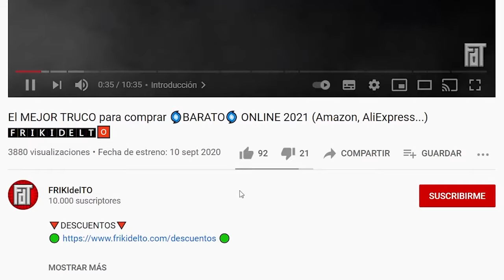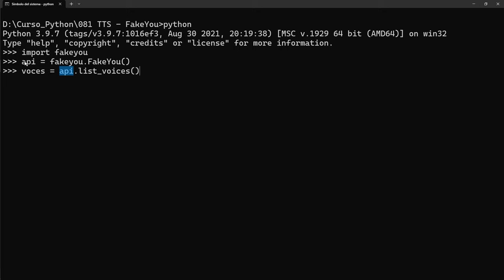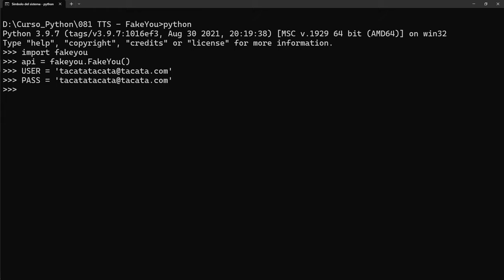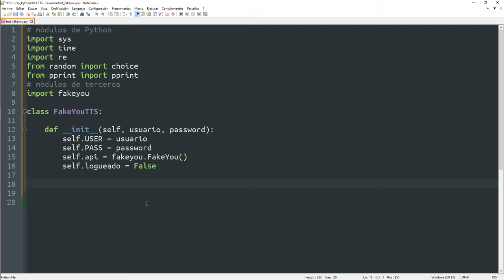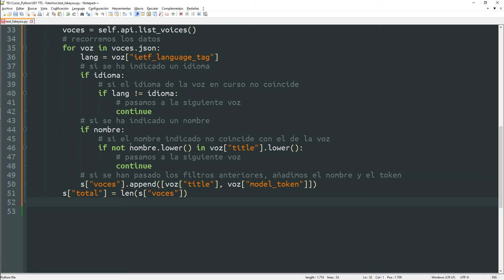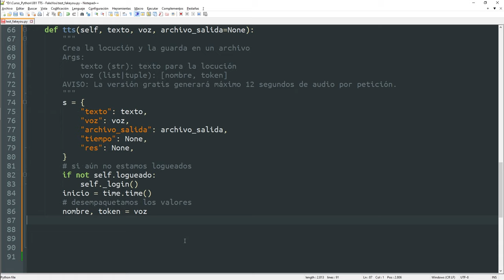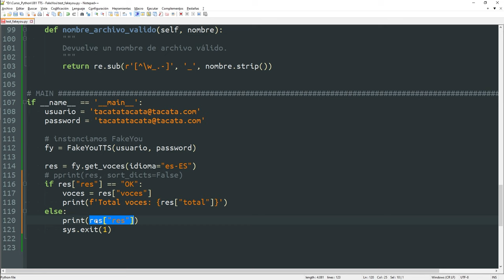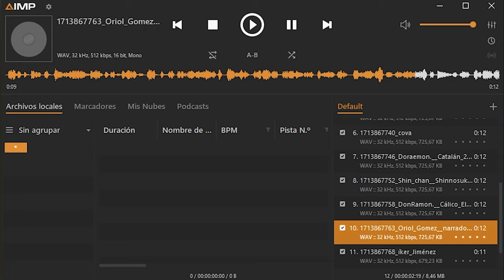081 Text to Speech: FAKEYOU [curso Python]